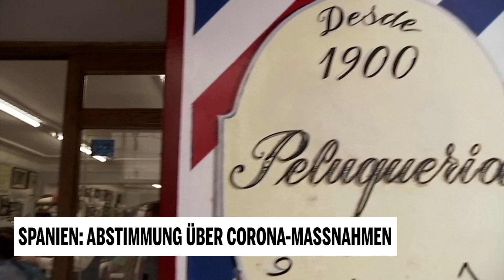Spanien: Abstimmung über Corona-Maßnahmen